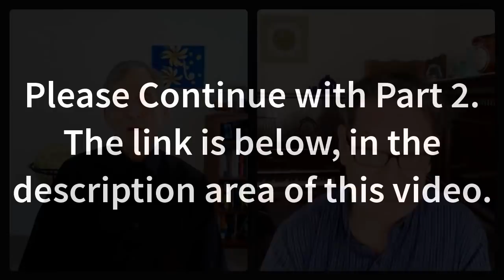Getting Along Without Going Along: New Book Q&A Part 1 with Dr. Doug Lisle, Special Guest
Getting Along Without Going Along New Book Q&A Part 1 with Dr. Doug Lisle Special Guest Interview Relationship Advice Authenticity Discussion Communication Skills Personal Growth Tips Self-Improvement Insights Book Discussion Author Interview Psychology Insights Interpersonal Dynamics Conflict Resolution Healthy Relationships Building Trust Navigating Social Situations Emotional Intelligence Mindful Communication Self-Development Journey.

In this session #6, Part 1 of the Online Book Club reading "The Pleasure Trap", Dr. Lisle discusses Chapter 7 "Getting Along Without Going Along". He then talks about his new upcoming book and takes questions from the audience. He also talks about social pressure in our modern times and how difficult it is to overcome it.

To contribute any amount to help Gustavo continue producing these high-quality webinars, you can do so here. It is greatly appreciated.